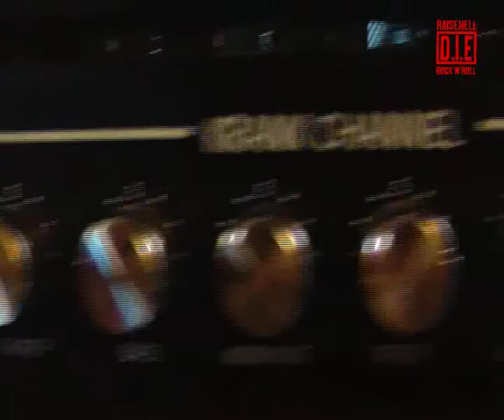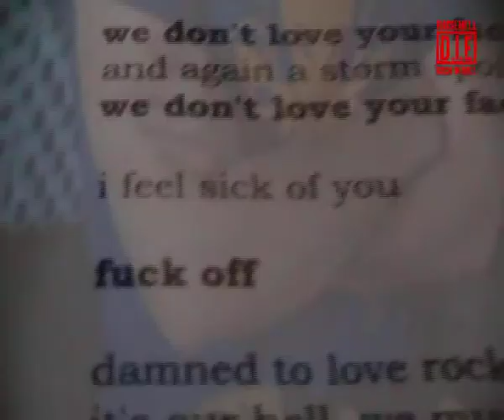DustInEyes Studio Report 02.mov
DustInEyes Studio Report - Episode 2 (guitars)
recording session of the upcoming album "Bullets For My Generation"